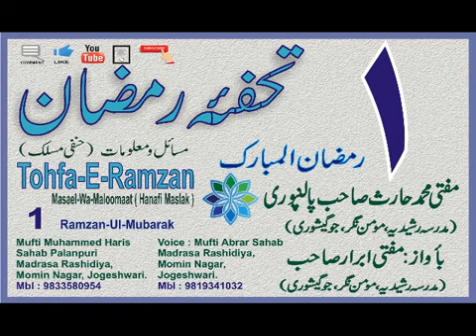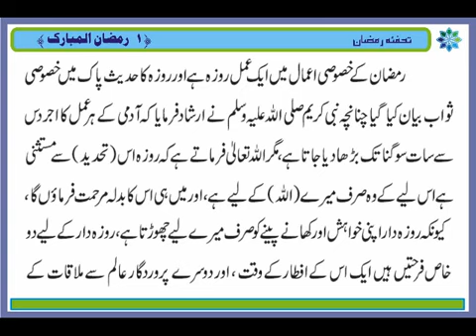Tohfa e Ramzan 01 . Mufti Mohammad Haris sahab palanpuri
Tohfa e Ramzan
Ek Ramzan ul Mubarak se rozana Fajar ke bad

Masail w Maloomat (hanfiMaslak)
Roza.Taraweeh.witar.zakat.Aifikaf.sadqatul fitr.or Eid ul fitr

Mufti Mohammad Haris sahab palanpuri
Madrsa Rashidiya, Momin Nagar Jogeshwari west
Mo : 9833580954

Awaz:- Mufti Abrar sahab
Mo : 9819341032